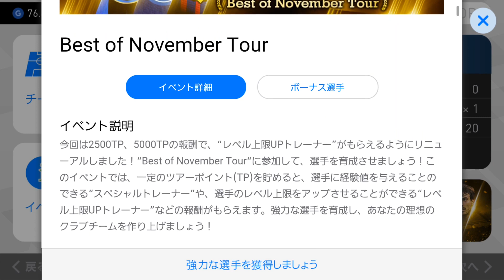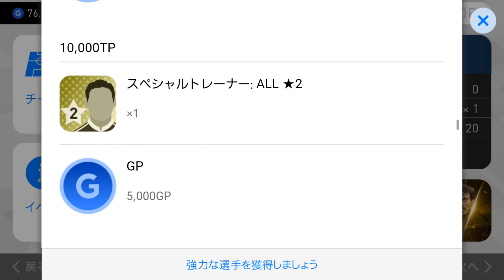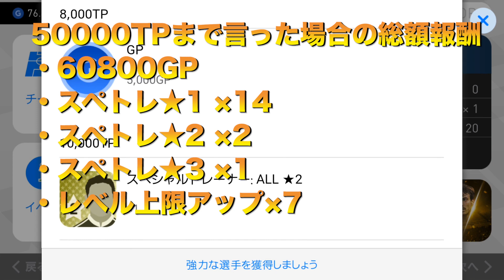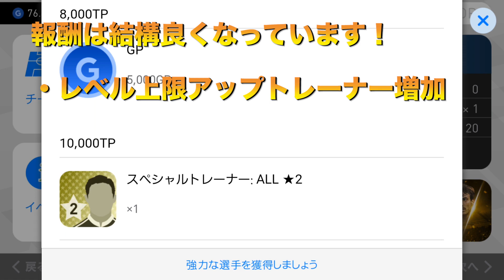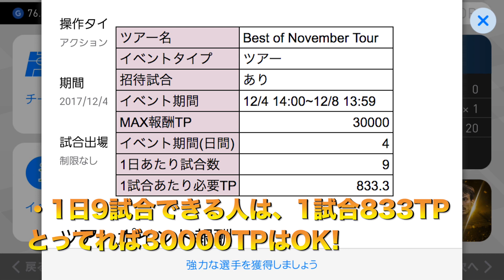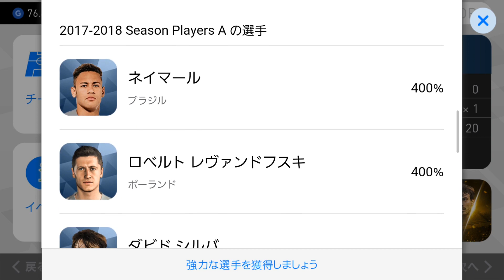【ウイイレアプリ実況】新イベント「Best of November Tour」のイベント解説してみた！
新イベント「「Best of November Tour」」のイベント解説をしました！